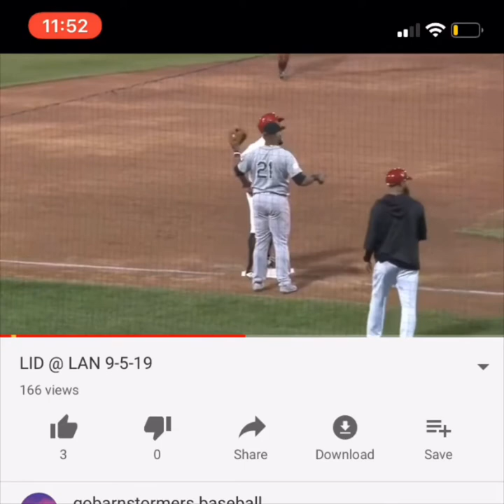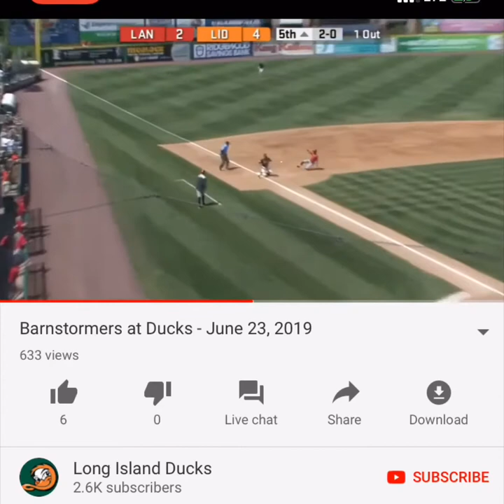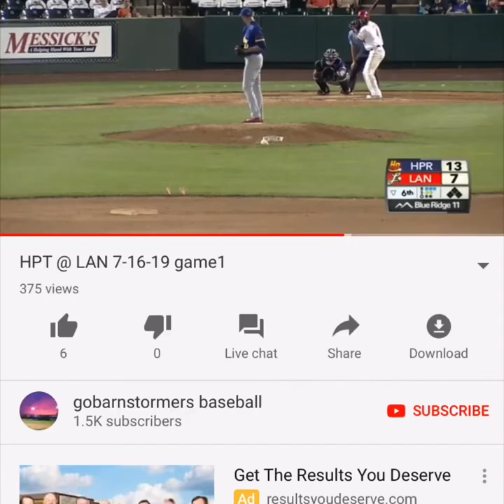Devon Torrence Atlantic League 2019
6’1” 200 lbs
Speedy switch hitting CF/OF 6.2 60 yard dash. Former Ohio State & NFL football player. Drafted by Houston Astros & Kansas City Royals.